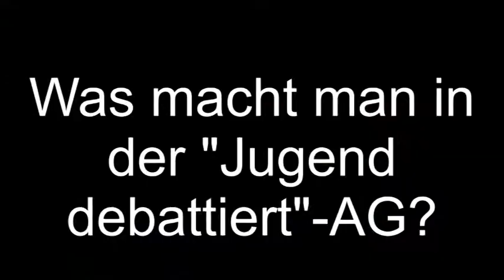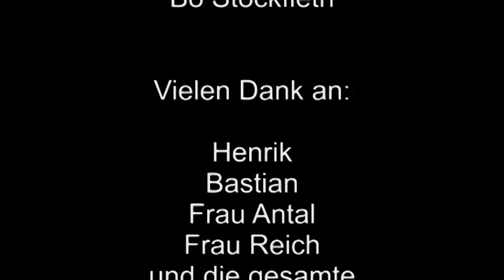Uetersen TV, Folge 6: Jugend debattiert am LMG